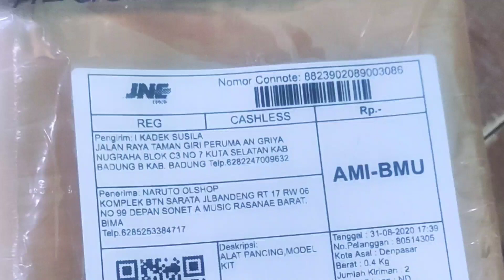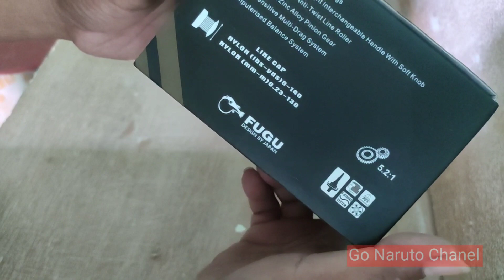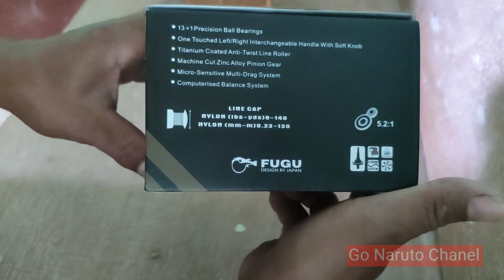FUGU EIJI BARU PILIHAN SEMPURNA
Reel harga di bawah 500 ribu yang menurut saya sempurna di salt water (sw)nya cocok bagi para pemancing desain bagus,putaran mulus warna elegan harga ekonomis. Rell fugu ini cocok buat mancing di air laut maupun air tawar.. banyak terdapat seal supaya air tidak masuk ke rell jadi pasti awat untuk pemakaian jangka panjang.. ya harus pandai pandai juga merawatnya.. karna kebanyakane reel kalo kena air kususnya air laut dan tidak di rawat ya lama2 aus bearingnya. Jika yg berminat silahkan beli.. sangat rekomendasi saya beli varian 3000 dengan harga 430 ribu